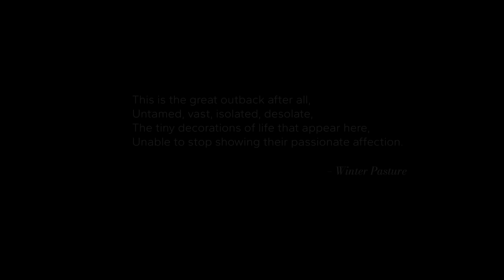BYD Solar Project in the Qinghai Mountains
Over the years, BYD Solar, with its advanced technological strength, has continued to develop more innovative and high-quality photovoltaic products to contribute to a greener planet.

Embracing the sun, we give back its warmth to the world.

BYD Company Ltd. is one of China’s largest privately-owned enterprises. Since its inception in 1995, the company quickly developed solid expertise in rechargeable batteries and became a relentless advocate of sustainable development, successfully expanding its renewable energy solutions globally with operations in over 50 countries and regions. Its creation of a Zero Emissions Energy Ecosystem – comprising affordable solar power generation, reliable energy storage, and cutting-edge electrified transportation – has made it an industry leader in the energy and transportation sectors. BYD is listed on the Hong Kong and Shenzhen Stock Exchanges.